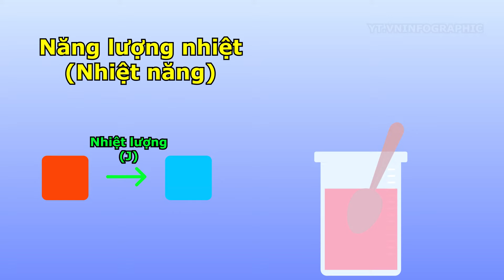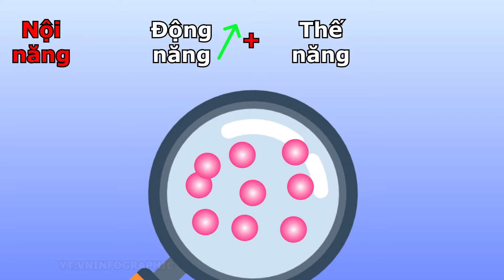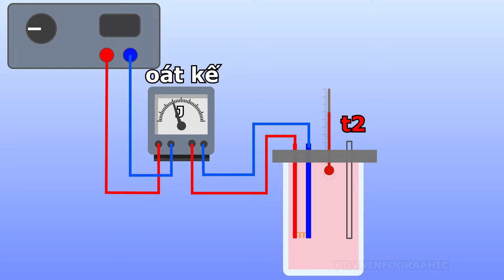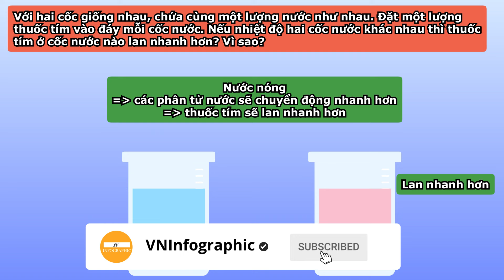Năng lượng nhiệt - Khoa học tự nhiên lớp 8 - Bài 24 - Cánh diều - vninfographic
00:00 khái niệm về năng lượng nhiệt
00:56 nội năng của vật
02:04 đo năng lượng nhiệt